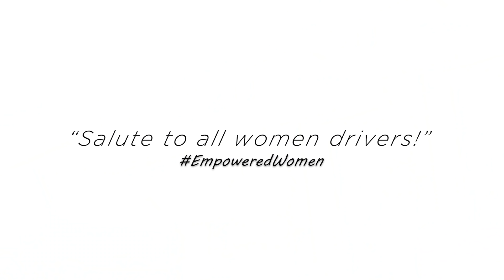Isuzu TRAVIZ | Women's Month | Marilou Paluca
Reliable. Dependable. Modern. Strong. Everyone can be a game changer, regardless of gender. Anyone can drive trucks and be kings and queens of the road, just like Marilou Paluca-- mother, wife, and owner of a baking supply store.

Eliminate gender gaps, break the stigma, and be inspired by these EmpoweredWomen of Isuzu!